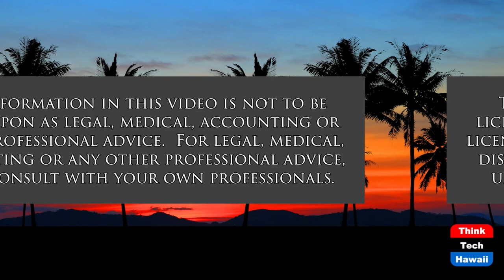Go West Young Man (China, Hawaii and You)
On Watching Children Leave Home.  The host for this show is Andrew Zimmerman.  The guest is Debbie Zimmerman.

The following questions are discussed in this episode:
1) Initial reactions on going to China for weeks, then years
2) Benefits of study and living abroad-- what do you think young adults get out of it?
3) China vs the world-- what's unique about China?
4) How did mom handle the intense turbulence during the time-- from COVID to the embassies closing to Taiwan
5) Mom's personal experience travelling through Soviet Union--
6) Otto Warmbier and on children that don't come back
7) Reflections on letting go